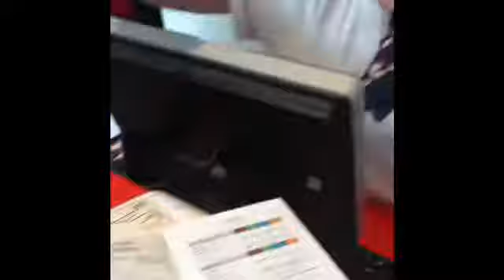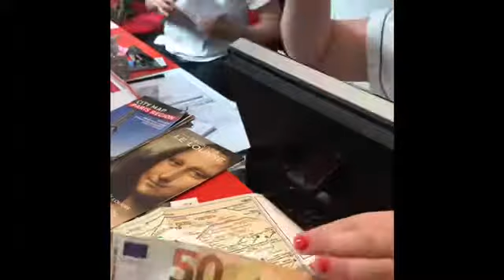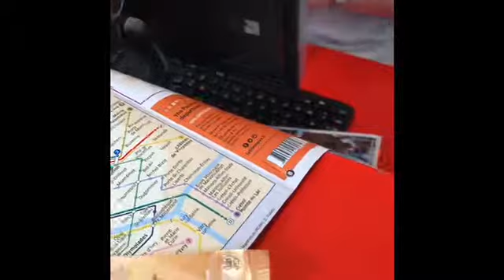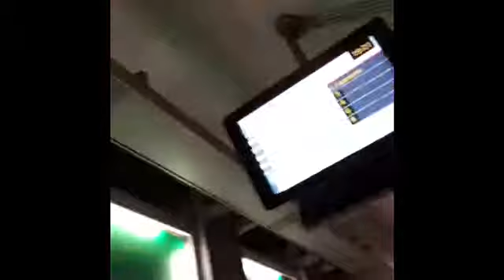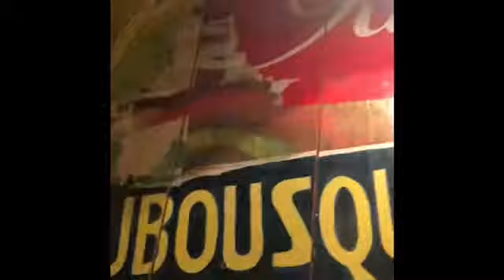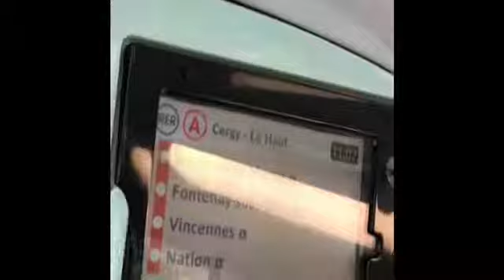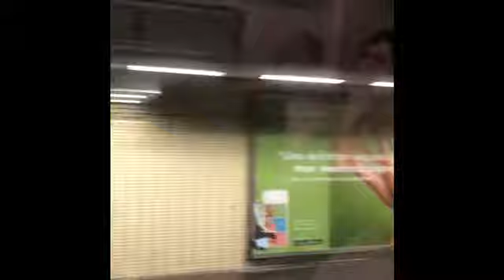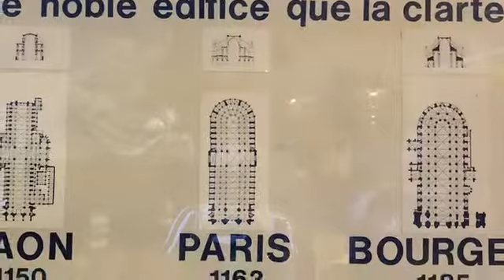Francia, Paris.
Sueño cumplido para Chloe.